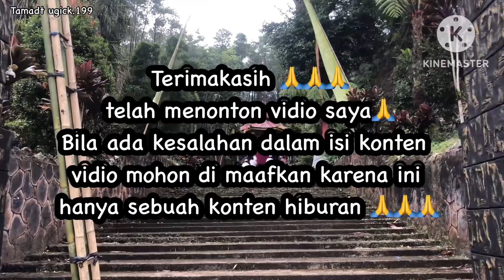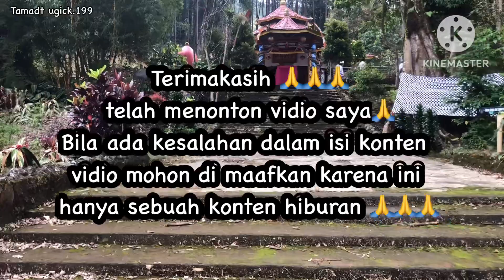FAKTA ❗ Pesugihan Gunung Kawi Ada /Tidak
Pesugihan Gunung Kawi / Bukan Ini Penjelasannya || Bapak SUKONTO juru kunci

vidio mengenai tempat religi gunung Kawi Malang Jawa Timur
keratongunungkawi